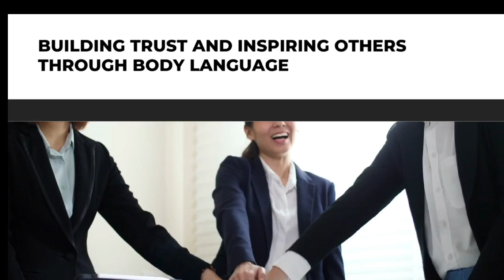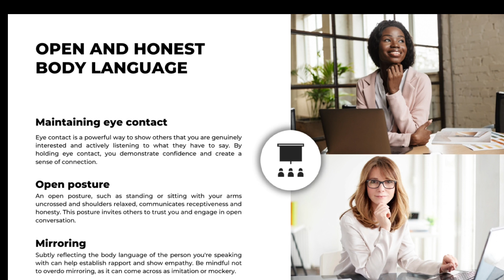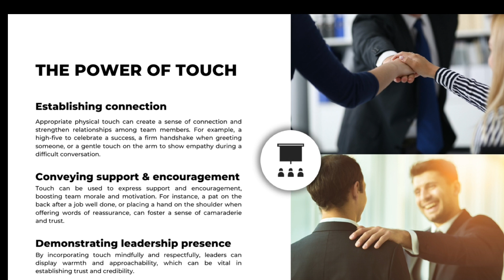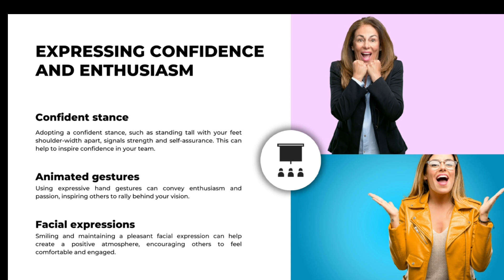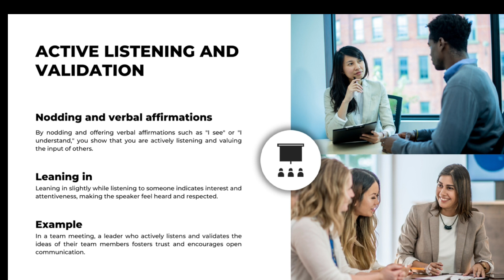Building Trust and Inspiring Others: The Power of Body Language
In this inspiring video, we explore the transformative potential of body language in building trust and inspiring others. Join us as we delve into the subtle yet impactful nonverbal cues that can establish connections, foster trust, and inspire those around us.

In this video, we uncover the secrets to using body language as a powerful tool for building trust and inspiring others. Discover how your posture, facial expressions, and gestures can convey authenticity, empathy, and confidence. Learn how to utilize nonverbal cues to create a positive and engaging atmosphere that encourages others to trust and be inspired by your presence.

We explore practical strategies for incorporating body language into your interactions to build trust. From active listening and maintaining eye contact to mirroring and using open gestures, we provide actionable tips to enhance your nonverbal communication skills and create a lasting impact on those you interact with.

Uncover the secrets to inspiring others through your body language, whether it's in personal relationships, professional settings, or leadership roles. Understand how nonverbal cues can influence perceptions, motivate others, and foster a sense of connection and collaboration.

Join us on this transformative journey as we unlock the power of body language in building trust and inspiring others. Whether you're a leader, a mentor, or anyone seeking to make a positive impact on those around you, this video offers valuable insights and practical techniques.